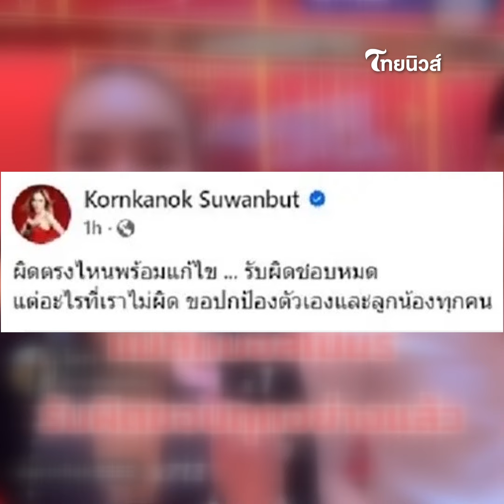แม่ตั๊กเคลื่อนไหวแล้ว หลังออกรายการโหนกระแส ทำเอฟซีส่งกำลังใจเพียบ|ไทยนิวส์|Update-16-JJ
Update-16-JJ
ดราม่าซื้อทองออนไลน์ แม่ตั๊ก ออกมาโพสต์เคลื่อนไหวล่าสุด ออกมารับผิดชอบแล้ว และขอโทษ ยันผิดตรงไหนพร้อมแก้ไข รับผิดชอบหมด